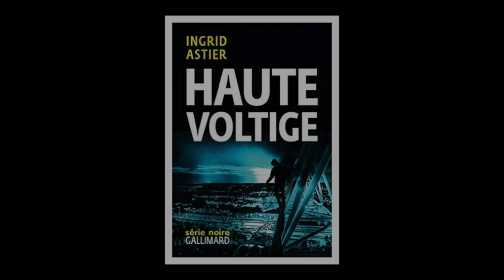Ingrid Astier - Haute voltige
Ingrid Astier vous présente son ouvrage "Haute voltige" aux éditions Gallimard Série Noire. Rentrée littéraire janvier 2017.